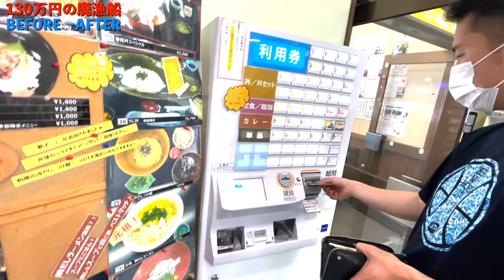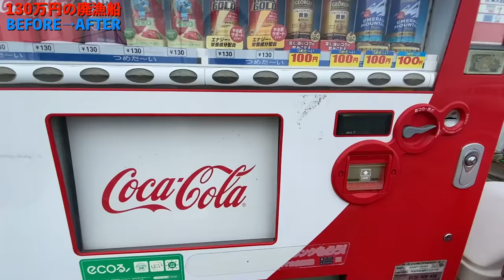130万円で買った中古漁船は使用不可でした・・・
▼漁師まさとのサブチャンネル▼

瀬戸内海の離島で暮らす漁師の日常をお届けします！